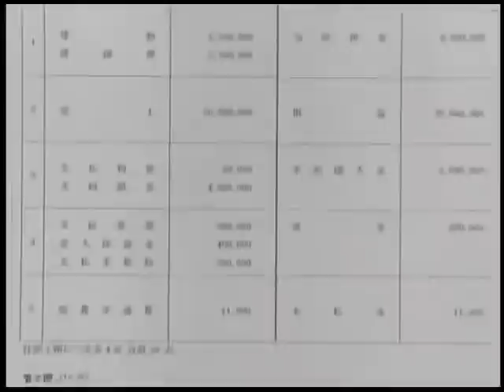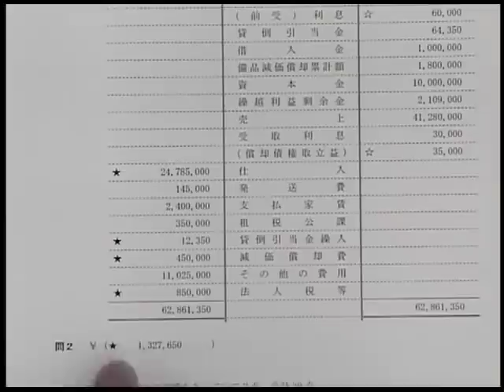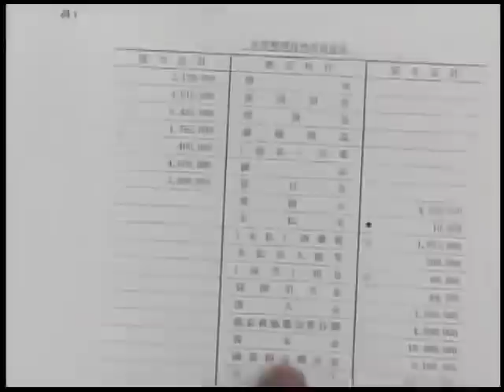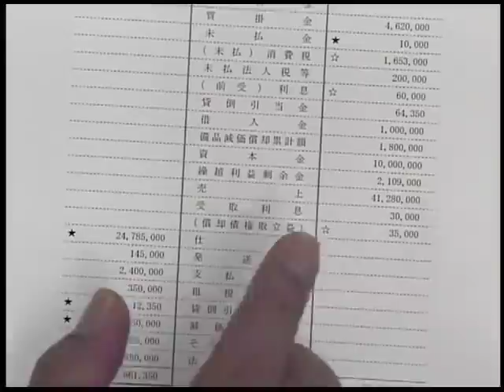【LEC日商簿記】 第156回 ３級解説 富田茂徳LEC専任講師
富田講師が156回日商簿記検定３級を解説いたします。